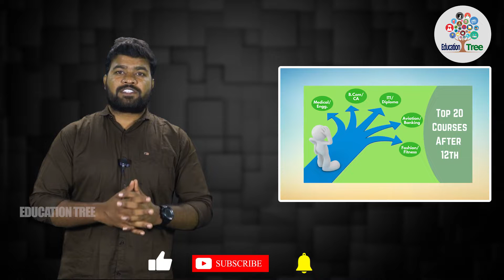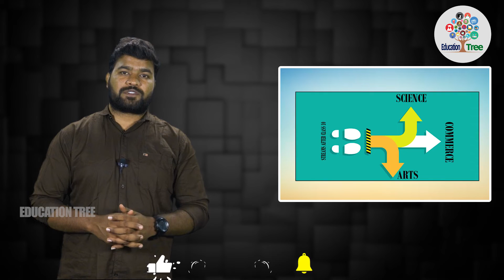ఇంటర్ తర్వాత ఈ కోర్సులు చేయొచ్చు...|| Education Tree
Education Tree Channel is The Home of Information..